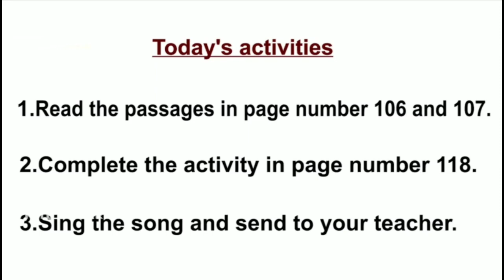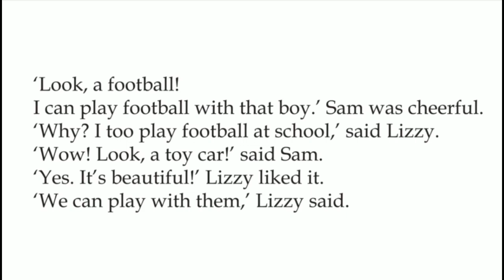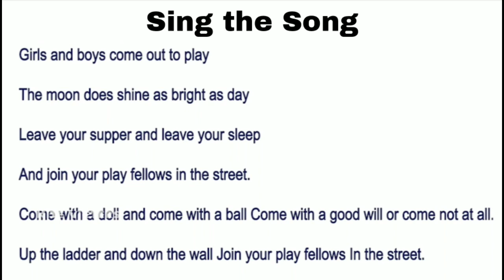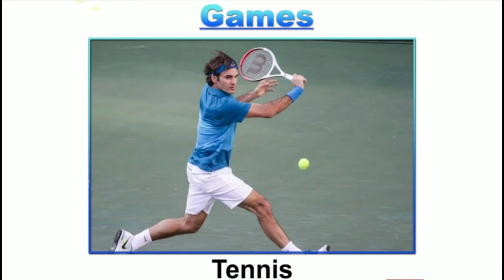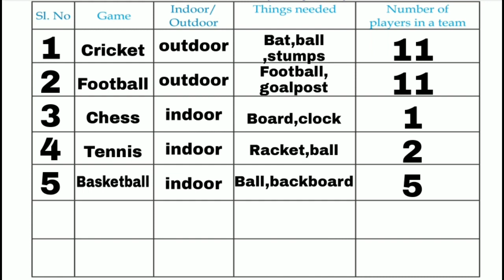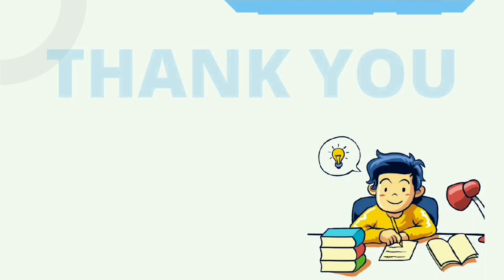Class 2 English worksheet march 9 | std 2 english worksheet march 9